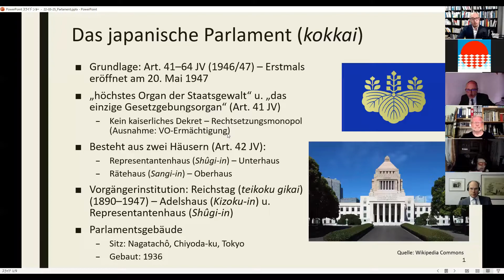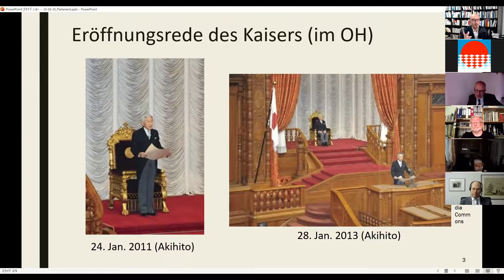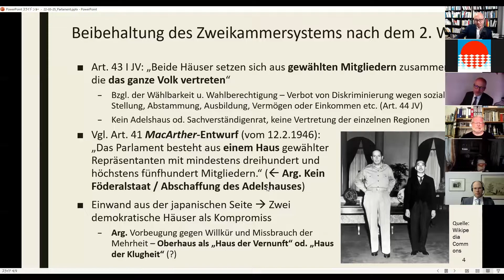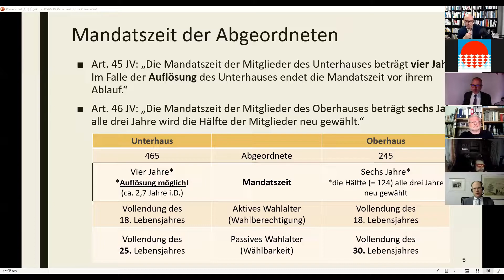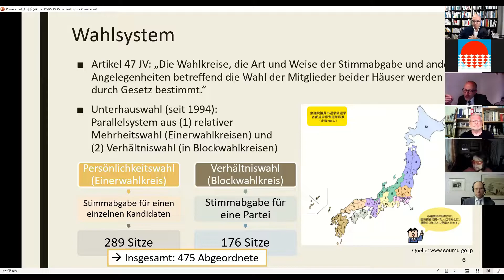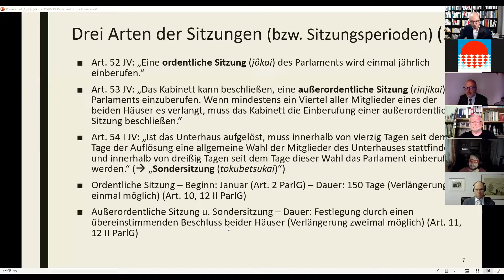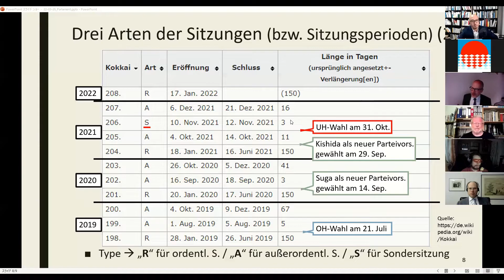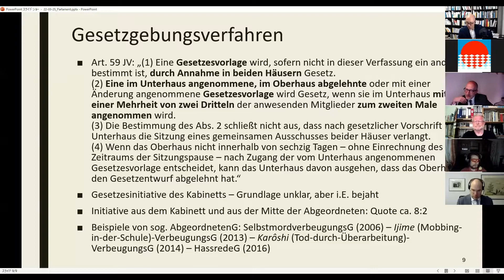Das parlamentarische System in Japan - Professor Kurishima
Professor Kurishima ist den Mitgliedern der DJJV und der DJG aus zahlreichen Veranstaltungen zu verfassungsrechtlichen Fragen des japanischen Rechts wohlbekannt. In dem Gespräch
wurde das parlamentarische System Japans vorgestellt. Dabei ging es neben Grundlagen, wie der Bedeutung der beiden Kammern, dem Wahlsystem und dem Gesetzgebungsverfahren auch darum gehen, wie die aktuellen politischen Verhältnisse in Japan sind und welche Auswirkungen das auf die Arbeit im Parlament hat.

Das Gespräch wurde moderiert von Dr. Oliver Schön, Vizepräsident der Deutsch-Japanischen Juristenvereinigung und Präsident der DJG Bayern.